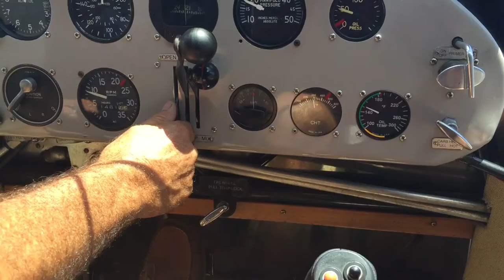Bellanca CH-300 Taxing